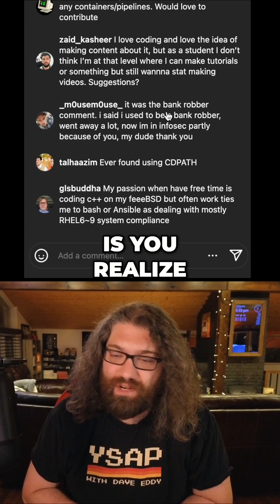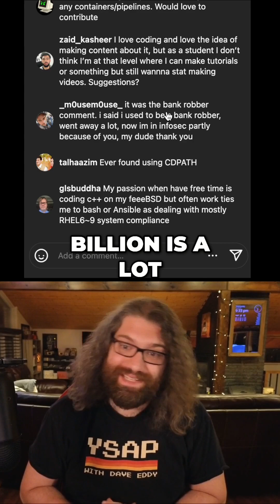I believe this is the dunning-kruger effect - it can also result in a lot of imposter-syndrome